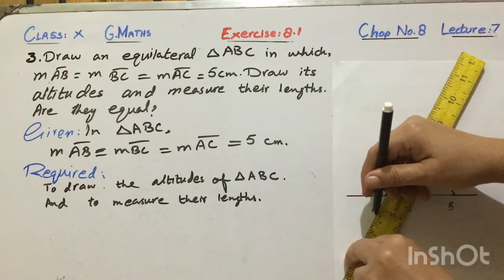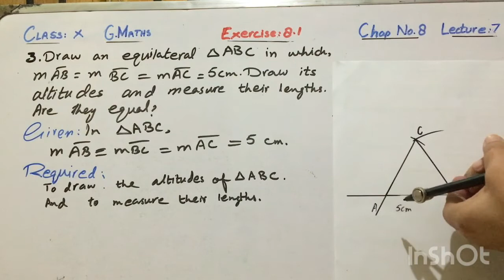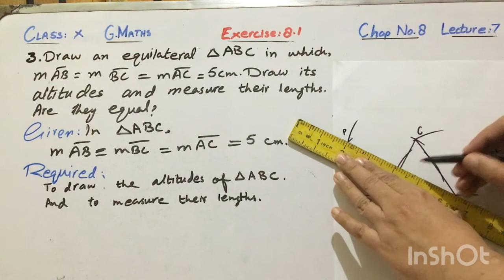10th G Math Lecture 7 Part a